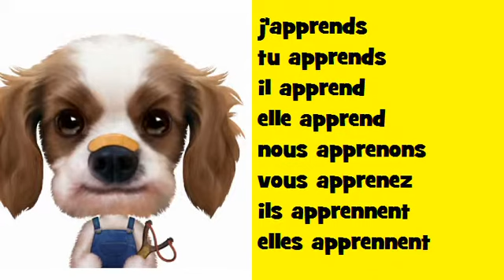נטיה מוזיקלית צרפתית Soul # פועל = apprendre